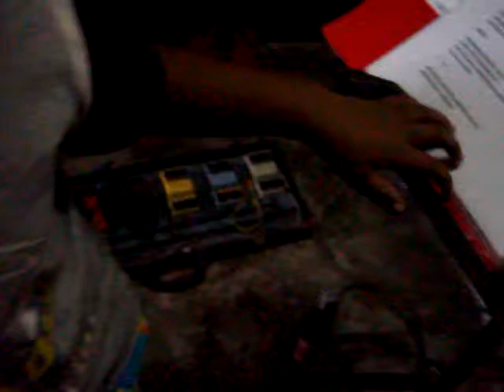โจ ฅนหลังเขา พัทลุง เพลง 11 ร.ด .avi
ซ้อมเพลงที่เขาปู่เพื่อไปเล่นในช่วงปีใหม่